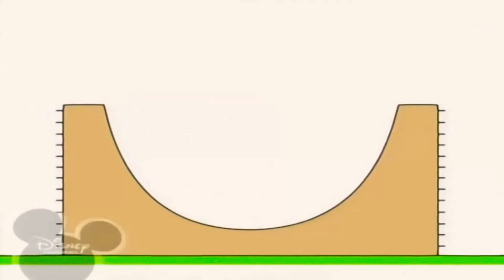10 лютого 2021 р.